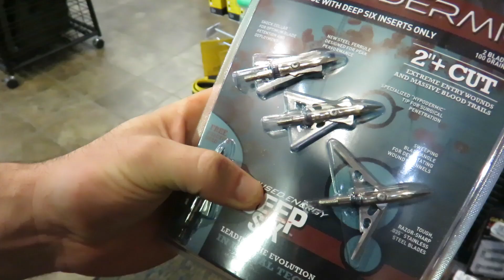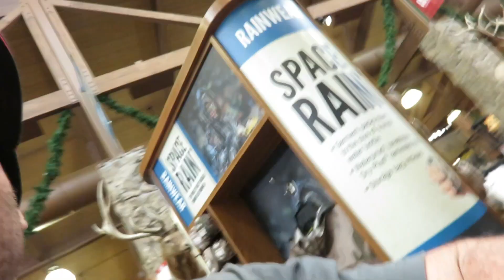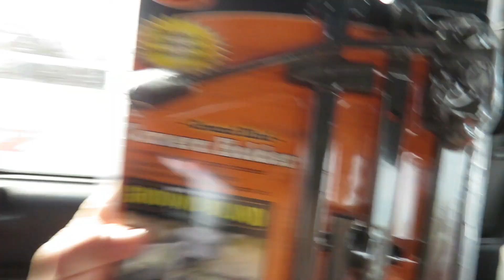HUGE WHITETAIL BUCKS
NEW SEMI LIVE WHITETAIL SERIES!